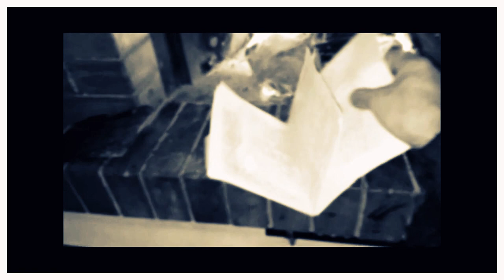ilpallidochiarorediLuna di alcoolben dipinto corto in flashback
"il Pallido chiarore di Luna" /
è un Quadro, pittura olio-ducopolivinile-resinato su tela , del 2004, realizato da Alcoolben .
in verità, narra di una donna Eterea, molto bella ed affascinante, paragonabbile nella visione di alcool, ad una Madonna .